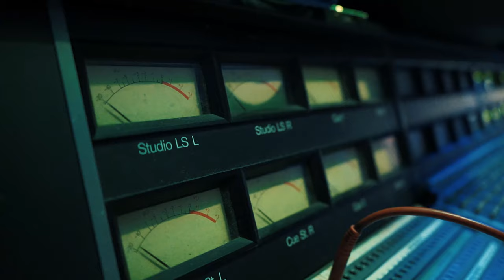PROJECT X 808 MAFIA: MIAMI VIP SESSION MINI RECAP